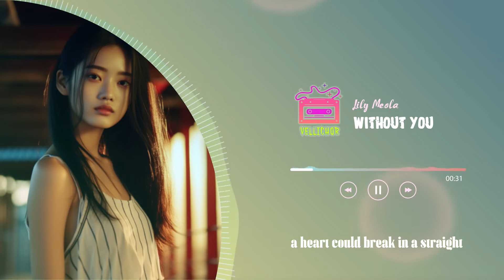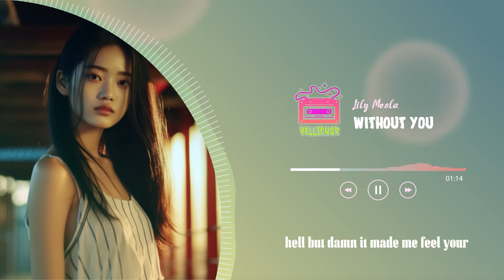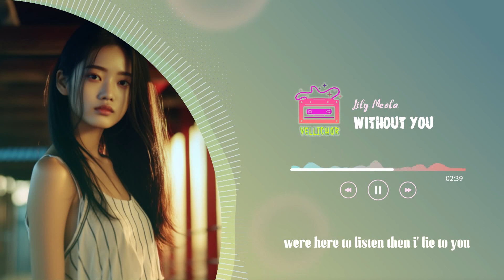Lily Meola - Without You (Lyrics)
Lily Meola - Without You
Released 20/10/2023

🌿Lyrics:
We were young
We were high
Getting lost on a moonlight drive
And you danced
In my eyes
Under a disco of headlights
You told me you love me
Yeah you love me
Well I guess at least you tried
If only a heart could break in a straight line
You kissed me in the car
Finally felt like I was good enough
I was melting in your arms
When you told me I’d be better off without you
Without you

And if you were here to listen
Then I’d lie to you and say
That you look better from a distance
But who knew
I would feel the same without you
Turned heaven into hell
But damn it made me feel
Your electric blue spell
Even if it wasn’t real
Are you in a city
Is she pretty
Did you tell her about me
Cause I know what we had was something

Without you
Some things never change
But who knew
We were something
Or was it nothing

Well I guess at least we tried